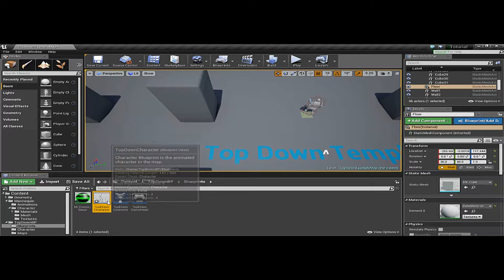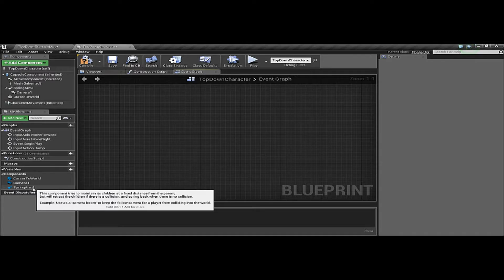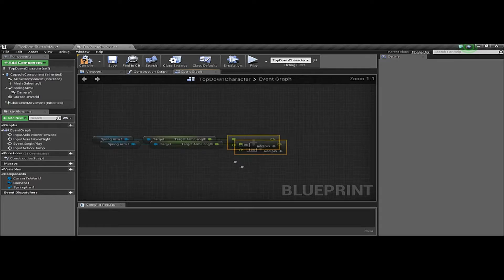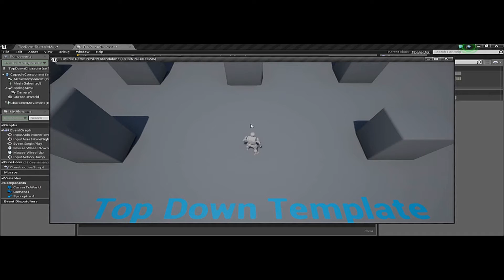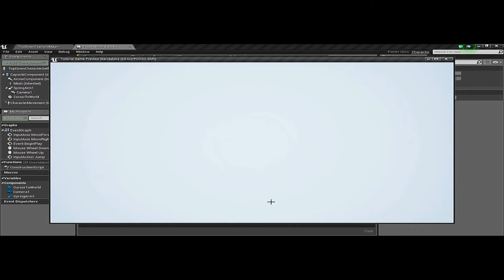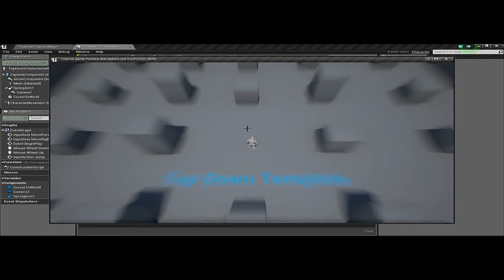Unreal Engine 4 - Top Down - Camera Zoom In & Zoom Out #3 [ไทย]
คลิปนี้สอนการทำกล้องซูมเข้าและซูมออก โดยใช้ลูกกลิ้งเมาส์ขึ้นและลง

Created by :
iLanayA